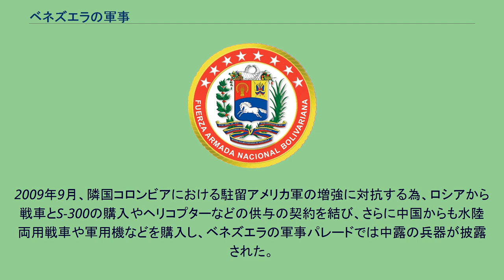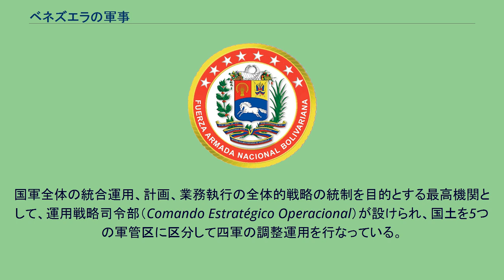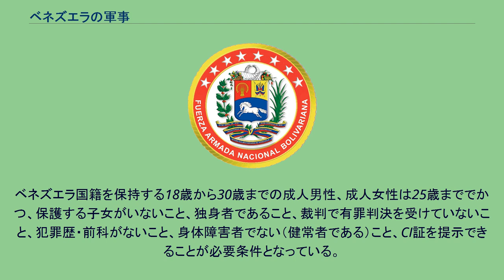ベネズエラの軍事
ベネズエラ軍（ベネズエラぐん、西：Fuerza Armada Nacional Bolivariana de Venezuela）は、ベネズエラの軍事組織。
2007年時点で四軍種の総員82,300人、予備役8,000人。
最高司令官であるベネズエラ大統領の指揮の下、国防大臣を通じて文民統制を受ける。
国防省傘下の陸海空の三軍の他に、軍事作戦と法執行活動を行なう国家警備隊がある。
徴兵制を採用しており、成人男子は18歳を迎えると徴兵登録する法的義務が存在するが、現在は定員と人口構成の問題から兵役に服することは任意となっている。
1999年に成立したウゴ・チャベス政権下における反米路線により、従来の兵器供給源が急速に代わることになる。
2007年に空軍の名称が変更され、2008年にはアンデス危機が発生。
2009年9月、隣国コロンビアにおける駐留アメリカ軍の増強に対抗する為、ロシアから戦車とS-300の購入やヘリコプターなどの供与の契約を結び、さらに中国からも水陸両用戦車や軍用機などを購入し、ベネズエラの軍事パレードでは中露の兵器が披露された。
2015年9月に中国の中国人民抗日戦争・世界反ファシズム戦争勝利70周年記念式典で天安門広場を行進した。
国軍は大統領を最高司令官とし、国防省傘下の国軍最高指揮官高等会議（Alto Mando y Junta Superior de la FAN）の下で調整運用される。
国軍全体の統合運用、計画、業務執行の全体的戦略の統制を目的とする最高機関として、運用戦略司令部（Comando Estratégico Operacional）が設けられ、国土を5つの軍管区に区分して四軍の調整運用を行なっている。
陸軍は、6個の師団を基本戦略単位部隊とし、4つの機能別集団および部隊・機関から成る。
チャベス政権の反米姿勢により西側諸国から調達していた兵器類が禁輸措置により入手困難となり、近年はロシア製の戦車も導入されている。
海軍は、6隻のフリゲートとドイツ製の2隻の潜水艦を主力に44隻の艦艇を有し、国内を7つの海軍管区に区分しカラボボ州プエルト・カベージョに主要基地を設けている。
海軍組織の指揮系統としては5つの機能別集団を設け、各艦艇や海軍航空隊、約7,000人規模の海兵隊および沿岸警備隊を治めている。
近年は海兵隊で中華人民共和国製の軽戦車も導入されている。
空軍は、5個の機能別集団の下、12個の航空群や学校や機関その他の部隊から成る。
2007年にFuerza Aérea VenezolanaからAviación Militar Nacionalに改称した。
陸軍と同様に近年はロシアや中華人民共和国製の航空機の導入が進んでいる。
ボリバル国家警備隊は国内秩序の維持のため犯罪捜査や街頭警備、戦時の際の予備戦力として機能するとされる。
この他に予備・補助組織として国家ボリバル民兵が民間防衛組織として存在している。
近年では抗議デモが増えているために国家警備隊では中華人民共和国製の装甲車が大量に導入されている。
ベネズエラ国籍を保持する18歳から30歳までの成人男性、成人女性は25歳まででかつ、保護する子女がいないこと、独身者であること、裁判で有罪判決を受けていないこと、犯罪歴・前科がないこと、身体障害者でない（健常者である）こと、CI証を提示できることが必要条件となっている。